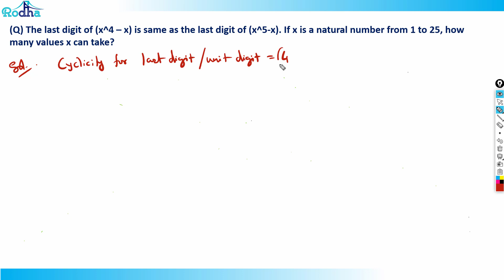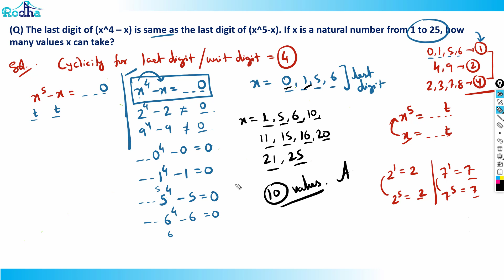Quant Questions Practice of Advance Level - 33 II CAT PREPARATION 2024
Revision of important concepts  II Advance Quants Questions & Concepts II CAT PREPARATION 2024